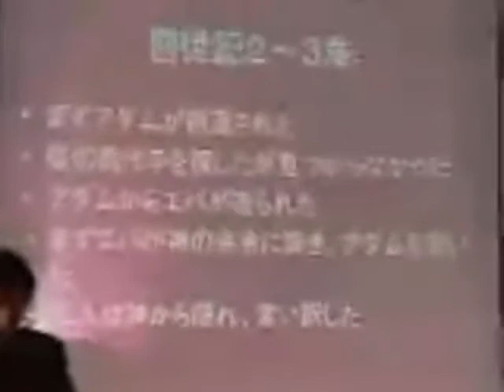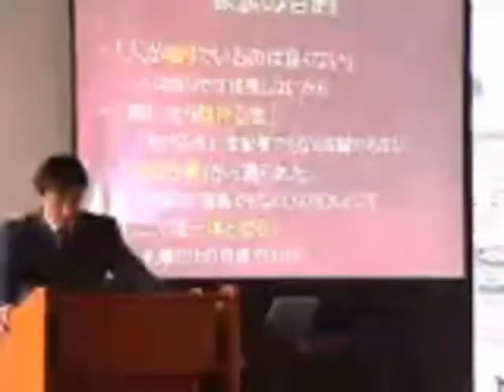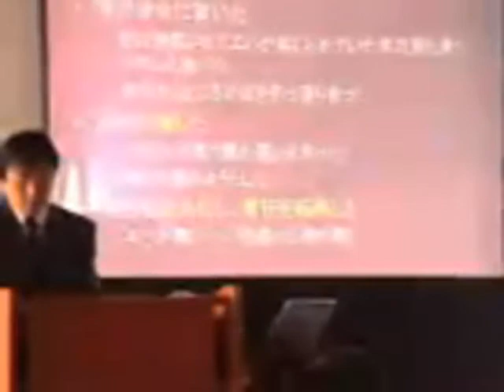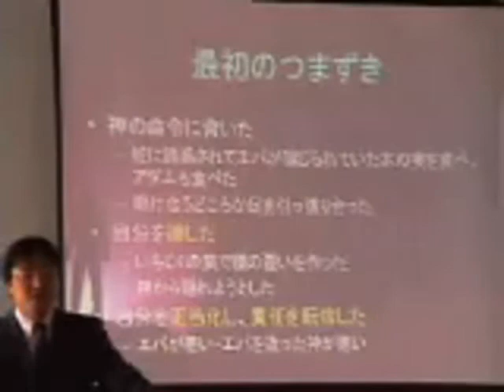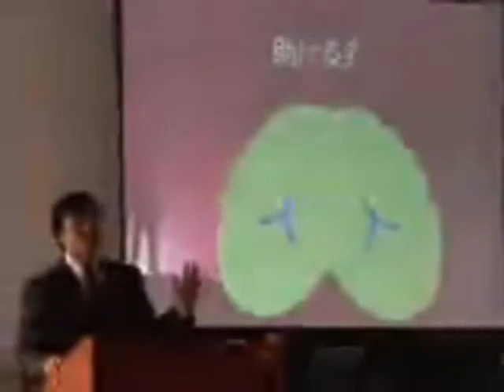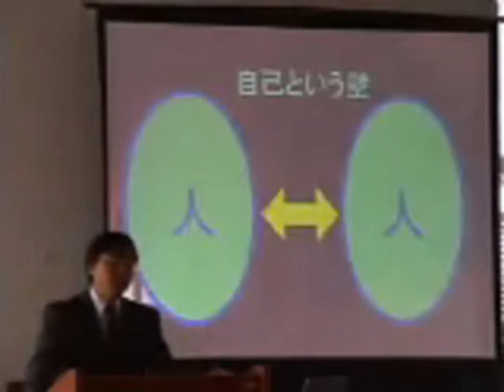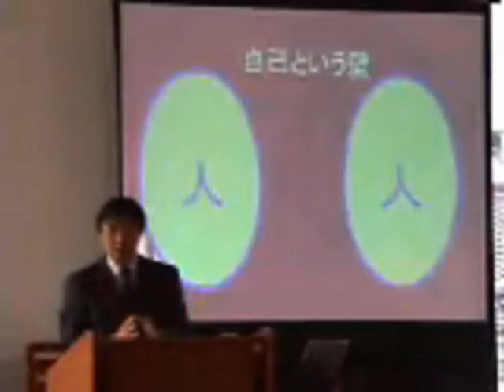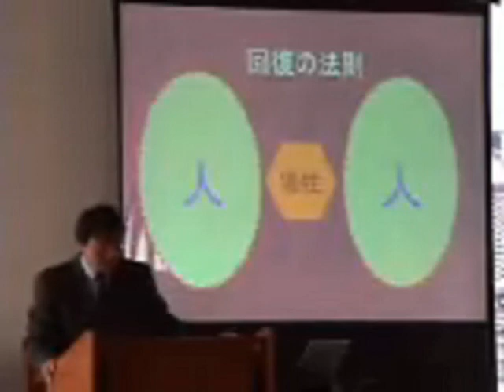J20060115 説教「家族の始まり」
2006シリーズ ～家族～
堀川 寛 牧師